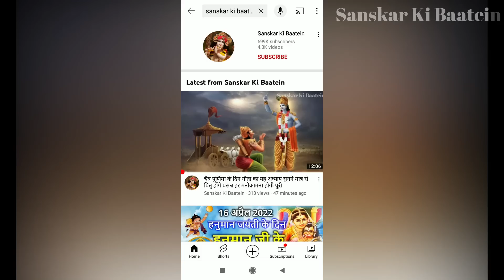24 जून 2022 योगिनी एकादशी व्रत कथा पूजा विधि एवं महत्व | Yogini Ekadashi Vrat Katha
Yogini Ekadashi Vrat Katha | योगिनी एकादशी व्रत कथा पूजा विधि एवं महत्व सुनने मात्र से जन्मों जन्मों के पाप होंगे नष्ट हर मनोकामना होगी पूरी